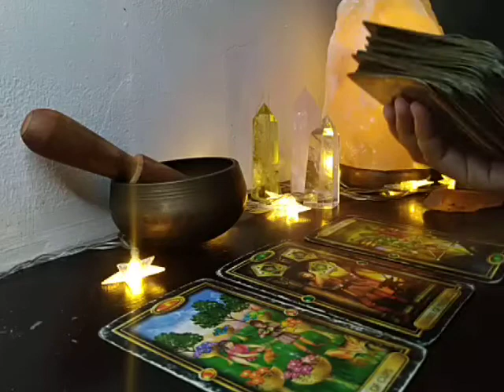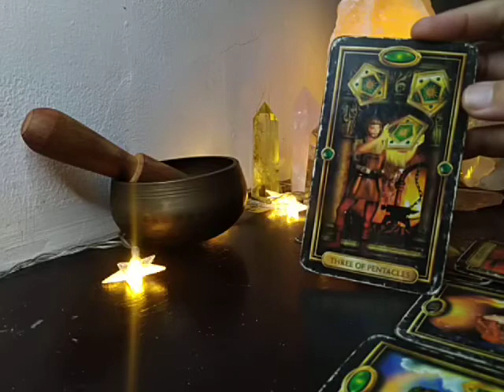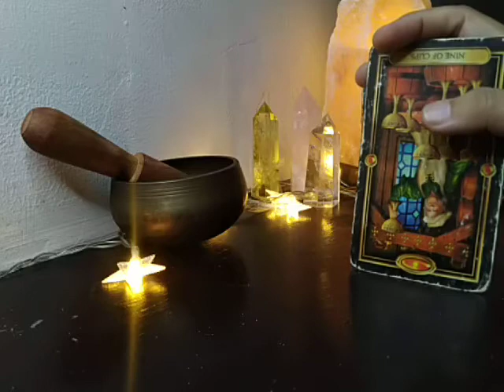Capricorn "EX OUTCOME" September 14-20, 2020